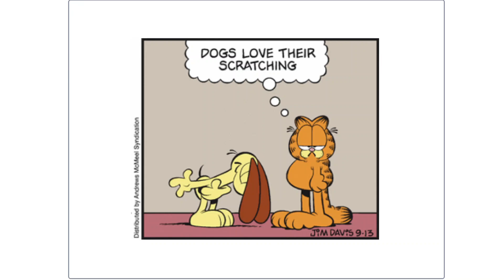Garfield Comic strip September 13, 2023 - Jim Davis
Odie: *Scratches*
Odie: *Bows*
Garfield: Dogs love their scratching.